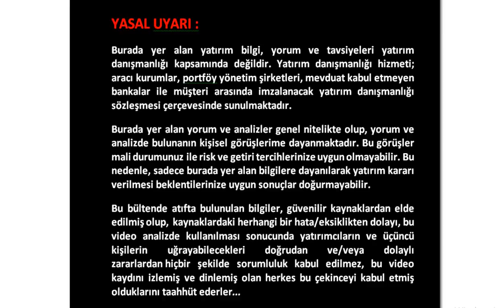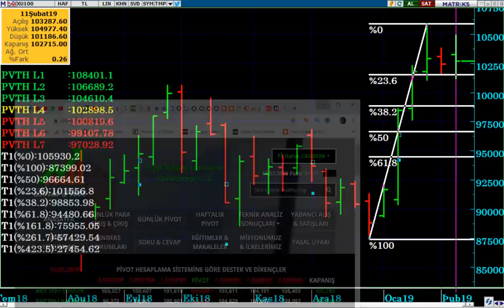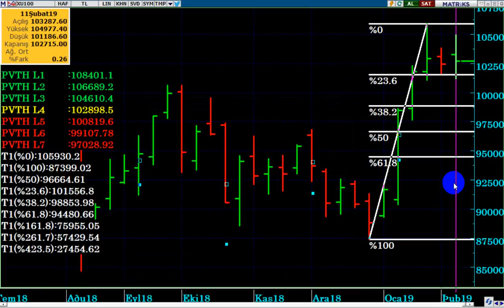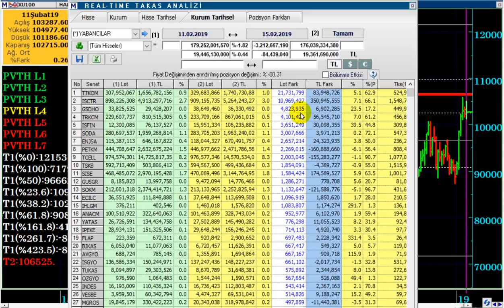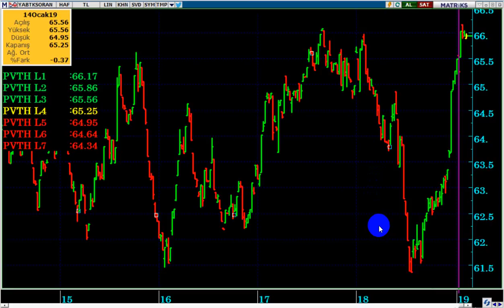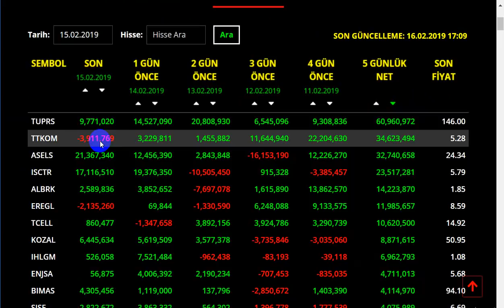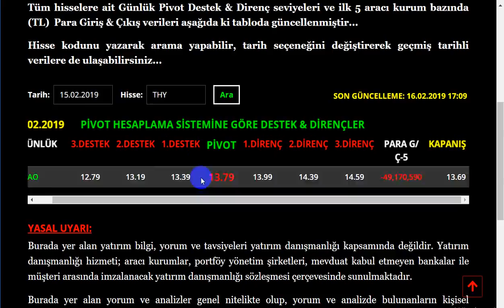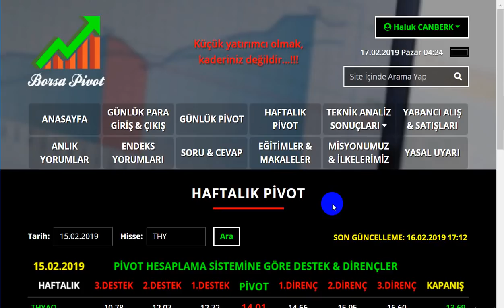S&P ' NİN KREDİ NOTU SONRASINDA BORSA DA SON DURUM...!!! (Yabancılar Geçen Hafta Ne Yaptılar...?)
YABANCILAR GEÇEN HAFTA HANGİ HİSSELERİ ALIP - SATTI...?
YABANCI TAKAS ORANI NE DURUMDA...?

Yabancı takas oranı nedir,
BİST100 Günlük Yorum,
Yabancı payı artıyor mu,
Yabancı payı artan hisseler,
Yabancı payı azalan hisseler,
Yabancı hangi hisseleri alıyor,
Borsa ne kadar yükselir,
Borsa daha yükselir mi,
Borsa ralli bitti mi,
Endeks yükseliş devam eder mi,
Endeks borsa ne kadar yükselir,
Yabancılar hangi hisseleri sattılar,
DolarTL,
Dolar kuru,
Dolar tahmini,
Dolar tl,
Dolar yükselir mi,
Dolar düşecek mi,
Foreks,
Forex,
Gram altın,
Kur,
Ons altın,
Para kazanma yöntem,
Parite,
Petrol,
Piyasa beklenti,
Piyasa bugün,
Piyasa döviz,
Piyasa haberleri,
Usdjpy analiz,
Usdtry yorum, usdtry analiz,
Altın,
Borsa,
Brent petrol,